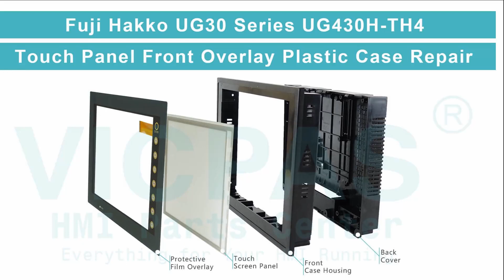UG430H-TH4 Fuji Hakko UG30 Front Overlay HMI Panel Glass Plastic Housing Replacement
Fuji Hakko UG30 Series UG430H-TH4 Plastic Case Protective Film Touch Membrane Replacement Repair Part
where you can find UG430H-TH4 Fuji Hakko UG30 Touch Digitizer Glass, Plastic Cover Body and Front Overlay, more parts and product detail than you ever thought possible!

OP530-001 UG430H-SS4D UG430H-VS4
UG230H-LS4 UG430H-TH1 UG530H-UH4
UG230H-LS4D UG430H-TH1D UG530H-US4
UG230H-SS4 UG430H-TH4 UG530H-VH1
UG230H-SS4D UG430H-TH4D UG530H-VH1D
UG230H-TS4 UG430H-TS1 UG530H-VH4
UG230H-TS4D UG430H-TS1D UG530H-VH4D
UG330H-SC4 UG430H-TS4 UG530H-VS1
UG330H-SS4 UG430H-TS4D UG530H-VS1D
UG330H-VH4 UG430H-VH1 UG530H-VS4
UG330H-VS4 UG430H-VH1B UG530H-VS4D
UG430H-SS1 UG430H-VH4 UG630H-XH1
UG430H-SS1D UG430H-VH4B UG630H-XH4
UG430H-SS4 UG430H-VS1

VICPAS is the leading global provider of replacement, we have an inventory of membrane keypad keyboards, protective film, touchscreen, plastic cases and other accessories for Fuji Hakko HMI repair replacement.

Skype: CMT-Kandy
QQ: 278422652